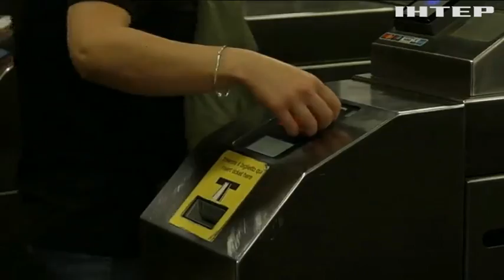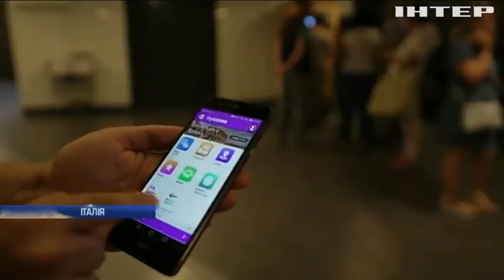У Римі за поїздку в метро можна розрахуватися пляшками